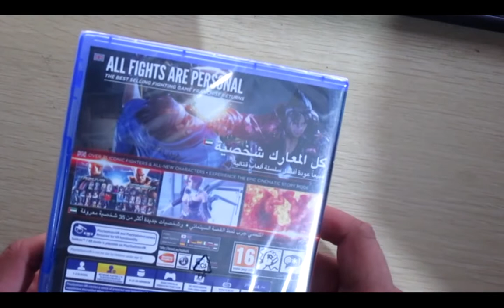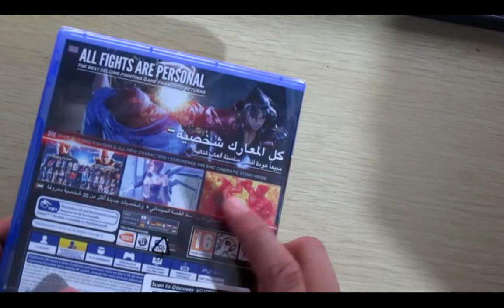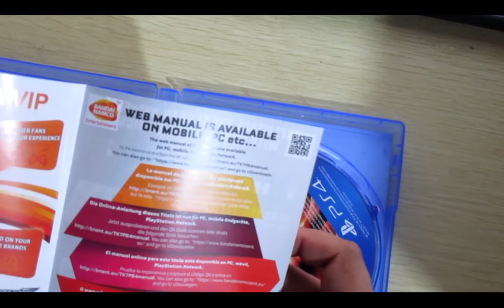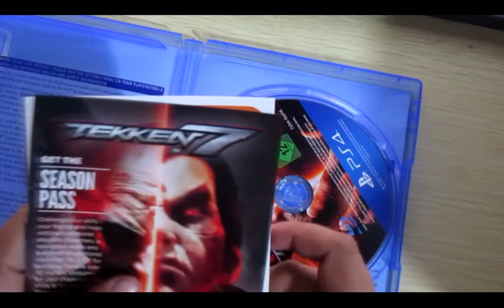Tekken 7 Unboxing (PS4)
Now that The King Of Iron Fist Tournament 8 is announced, it's time to look back at Tekken 7 on the PS4 and unbox it.